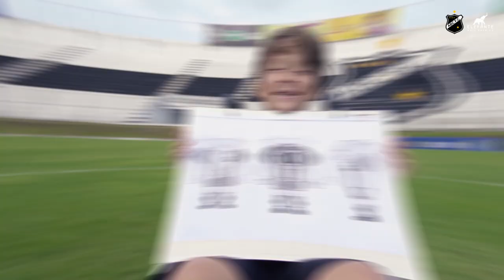MantoDeRespeito | Mais Querido lança terceiro uniforme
O ABC Futebol Clube e a Elefante Mais Querido trazem para o torcedor abecedista um novo Manto de RESPEITO, um Manto inovador, o terceiro uniforme do Clube do Povo que vem com um tecido que a textura é inspirada na pele de elefante.

Muito mais que um novo uniforme, uma proposta em defesa dos animais, para propagar a preservação e chamar atenção para a causa, principalmente, em combate à caça. Uma ação inédita de marketing com a pujança e tradição do Elefante do ABC, do Clube do Povo, em favor da vida, por um Manto de peso, um Manto de RESPEITO.